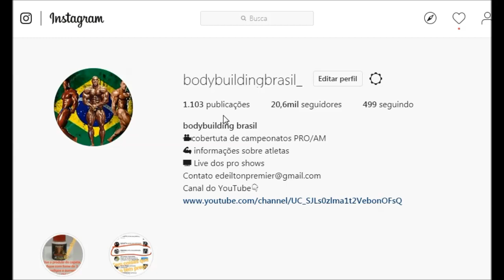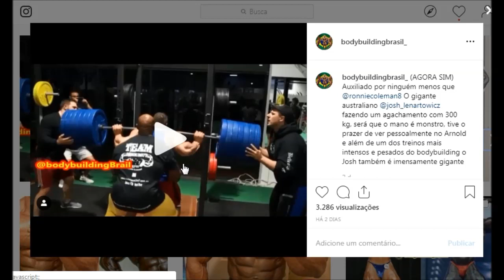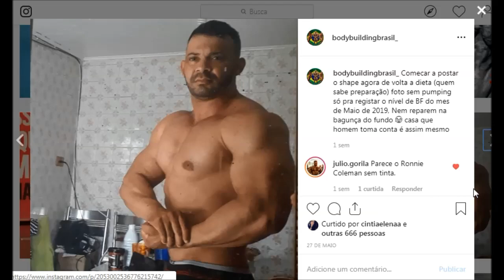RONNIE COLEMAN 2003 OU 2004 QUAL O MAIOR SHAPE?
Contato dos venenos
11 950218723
Link instagram

 cupon EVOLUTIONSARMSBUILD